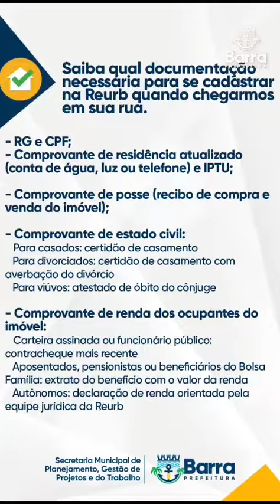VOCÊ MORA NO MOISÉS GOMES NA BARRA E AINDA NÃO TEM TÍTULO DE POSSEB DE SUA CASA?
Você mora no Moisés Gomes na Barra e ainda não tem título de posse de sua casa?

A Prefeitura da Barra dos Coqueiros dará mais um passo com o objetivo de finalizar a implantação do Reurb nas ruas restantes desse bairro.

Leve a documentação necessária e tire todas as suas dúvidas com nossa equipe neste sábado, 02, a partir das 9h da manhã, na Igreja São Pedra Pescador, localizada na Rua D.

Participe!